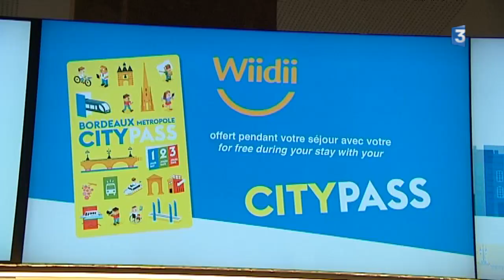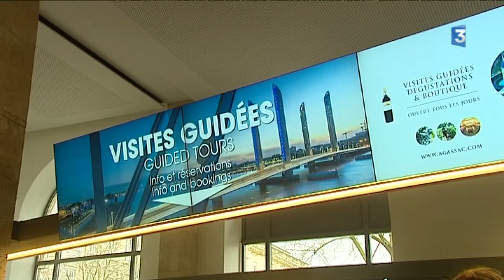Bordeaux : affluence au nouvel office de tourisme